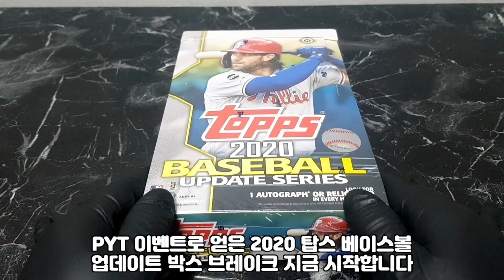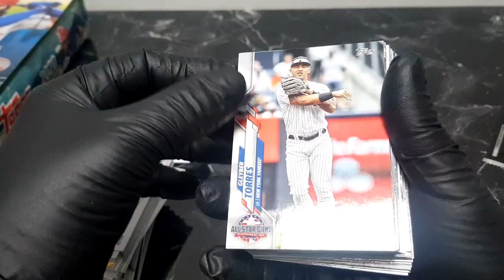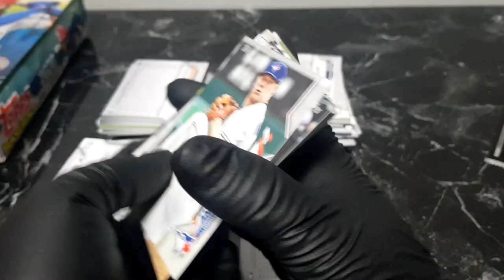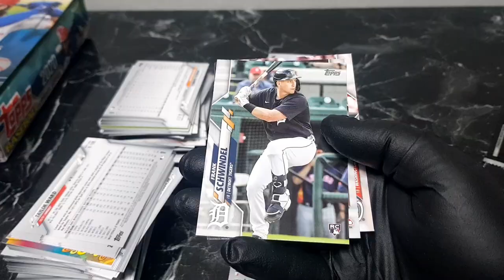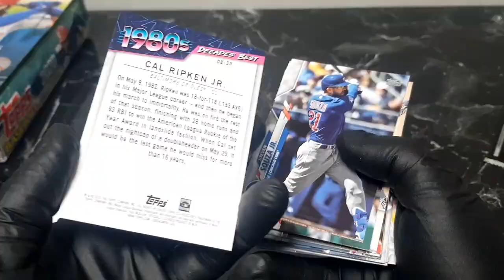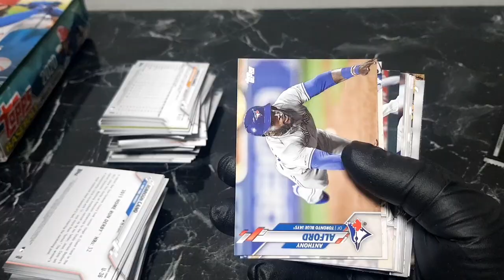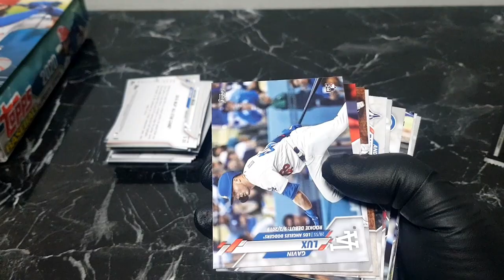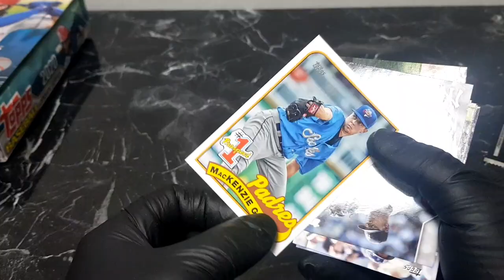루키의 풍년!!!2020탑스베이볼업데이트언박싱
이벤트로 받은 2020야구박스를 개봉해봅니다
루키가 특히나 많았던 20시즌!!! 과연 어떤 카드가 나올지 기대하면서 뜯어보겠습니다
야구 야구박스 메이저리그 아쿠냐 아키야마 pokémon sportscard soccercard mlbcard nbacard tradingcard baseball basketball football panini topps futera break#1/1#epl#upperdeck#rpa#rookie